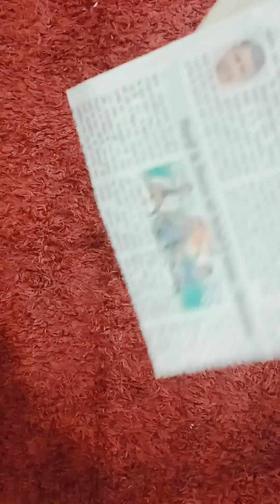Amazing newspaper craft//newspaper diy//best out of waste//room decor 💡